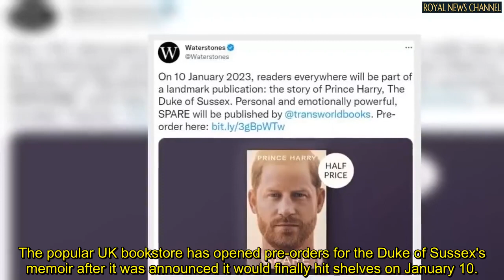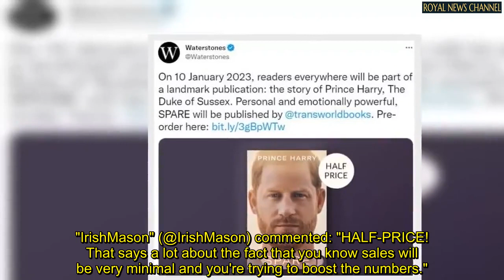Prince Harry's book already selling for half price at Waterstones - months before release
Prince Harry's hotly anticipated book Spare is already being sold at Waterstones for half price - several weeks before it will be released to the world.

The popular UK bookstore has opened pre-orders for the Duke of Sussex's memoir after it was announced it would finally hit shelves on January 10.